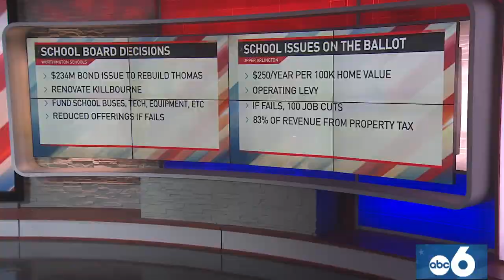Incumbent Mike DeWine defeats Nan Whaley in Ohio gubernatorial race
Republican Mike DeWine has won a second term as Ohio's governor.

DeWine defeated Democrat Nan Whaley, who was trying to become the first woman to be elected governor of the Buckeye State. The Associated Press called the race shortly after polls closed Tuesday night.

DeWine prevailed in a surprisingly tight three-way primary in May as conservatives angered by his efforts to slow the spread of the coronavirus sought to unseat him. Whaley handily defeated former Cincinnati Mayor John Cranley in her primary.

Whaley delivered her concession speech Tuesday night in Dayton. Before taking the state, Whaley spoke with DeWine to congratulate him on the victory.